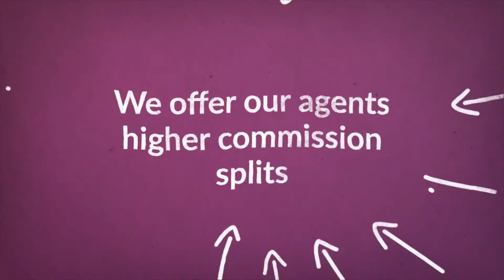Mplsakbo EXPLAINER HD